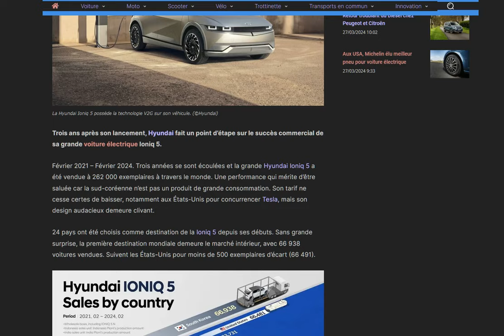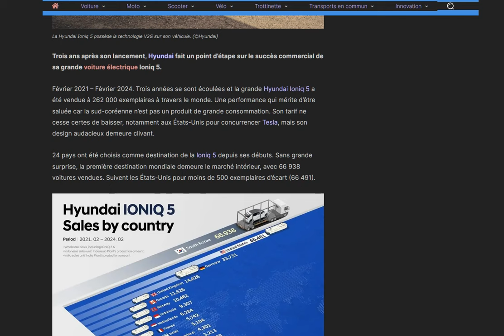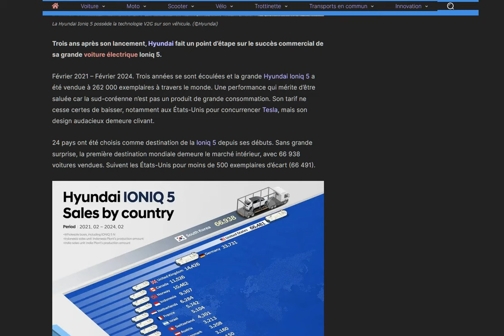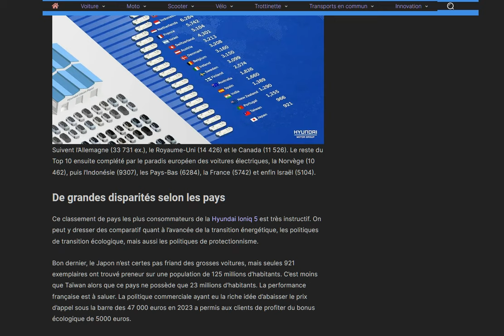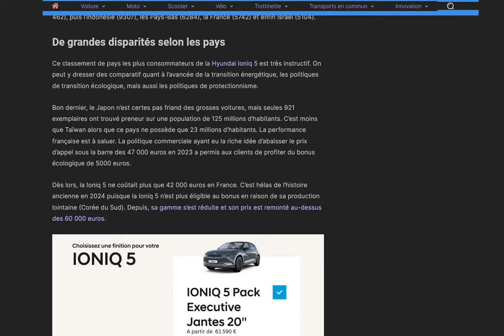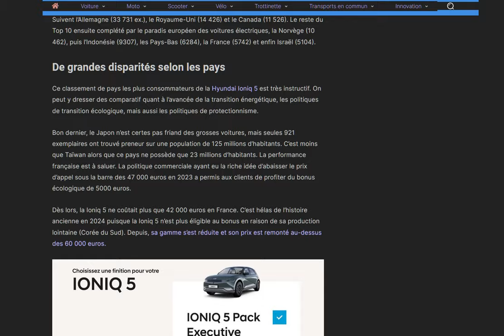Voici les pays dans lesquels la Ioniq 5 s'est le plus vendue